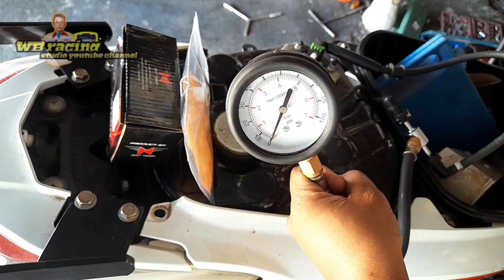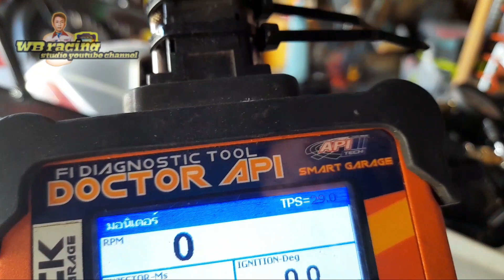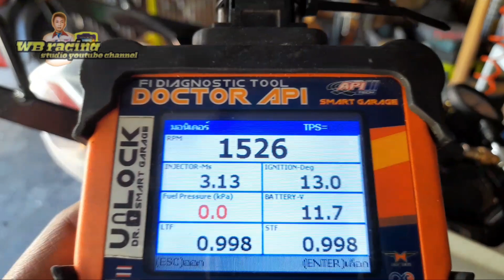WAVE 125i API ဆီပန္႔ေမာ္တာ စစ္ေဆးျပဳျပင္ နည္း